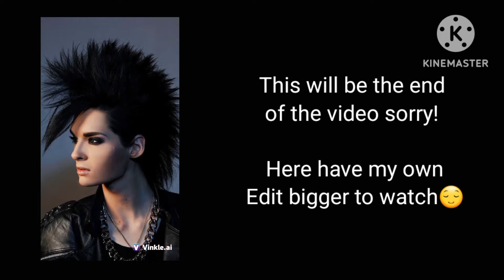mcyt reacting to Quackity's hobby || AU || request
in this video mcyt will be reacting to Quackity his hobby. this request has been asked for for more than 20 times already! so here we go

ps: please don't give requests anymore for now. i already have 232 requests and 552 video ideas for now. i'm getting really stressed lately so i'll ending the request folder for now. later on i will show everyone when you all can add requests again don't worry. i just hope you all understand the stress i'm going through right now to get everything done in time and to do all you're requests.

for the people intrested, you can now join my new Discord server! you can see new updates, talk to others from my beautiful community and more!